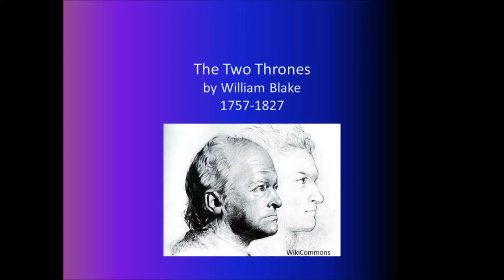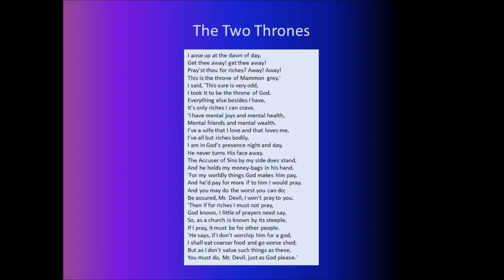The Two Thrones by William Blake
This is a poem about money written by William Blake.